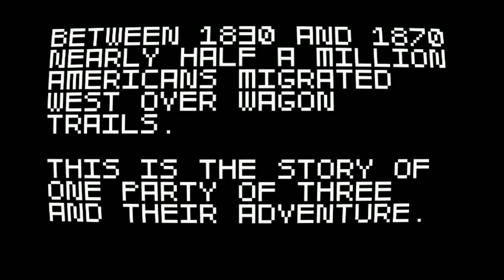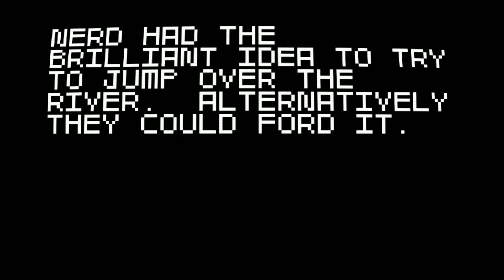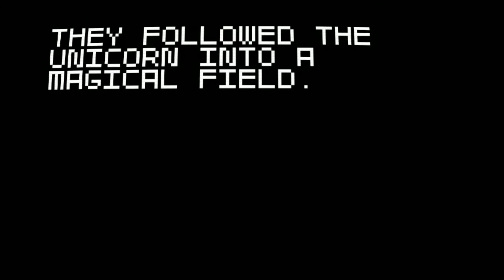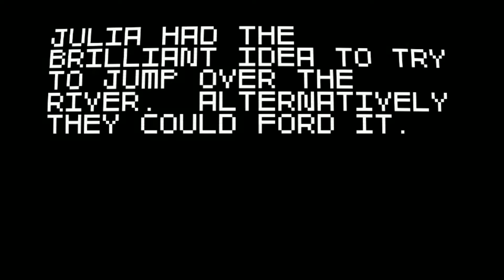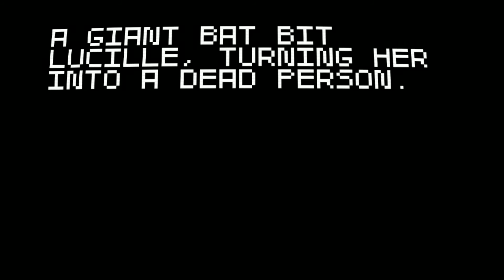Should You Buy... Super Amazing Wagon Adventure Turbo?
Should You Buy... is a review series dedicated to everything nerdy, from games to comics to music. I'm just doing my part to make sure people don't miss awesome things and avoid shitty ones!

Super Amazing Wagon Adventure Turbo is one such awesome game!